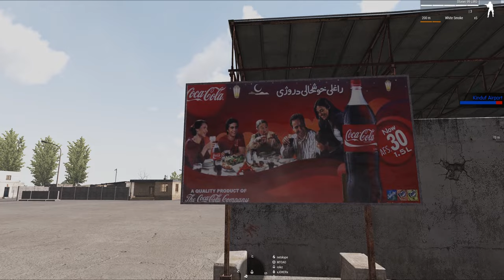Arma 3 - Cyclone ops - Kp Liberation - Kindful Airport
Netskype (Actual)
Mtao
Joker
Nixon
Rolez
Eoin